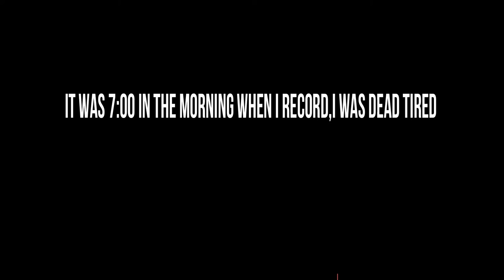We Finally got a dub(Fortnite Battle Royle)